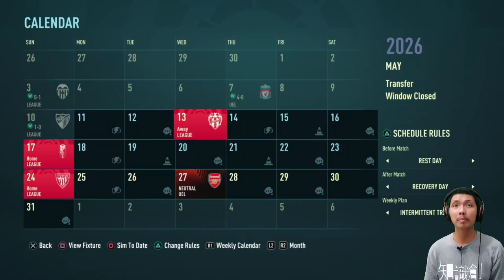Balas dendam Salah atau de ja vu lagi? FIFA 22 Indonesia Sergio Ramos Real Madrid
Liverpool, Klopp dan Salah berambisi untuk dapat membalikkan keadaan di markas Madrid, setelah laga di Anfield berakhir 1-2 untuk tim tamu.. Yuk langsung tonton video nya ya..

Jadwal Upload
- FIFA 22 Sergio Ramos / PES 2021 Alessandria: senin - minggu, jam 19:00/20:00 WIB (gantian)
- Random content (create player/tutorial/game lain): senin - minggu, jam 16:00/17:00 WIB (tidak selalu upload)